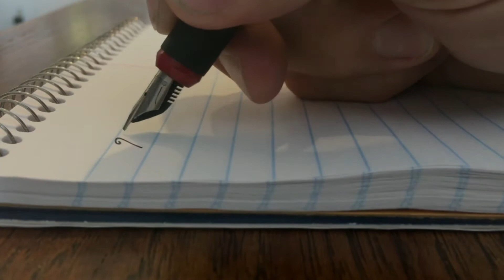अंधे लोग रास्ता चलने के लिए सफेद छड़ी/cane का इस्तेमाल क्यों 🤷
अंधे लोग रास्ता चलने के लिए सफेद छड़ी/cane का इस्तेमाल क्यों 🤷 करते हैं ?